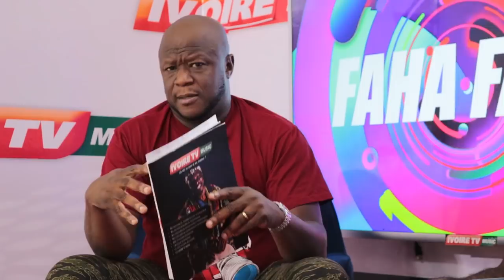FAHA FAHA avec PATRICE ANOH 2022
@patrice anoh